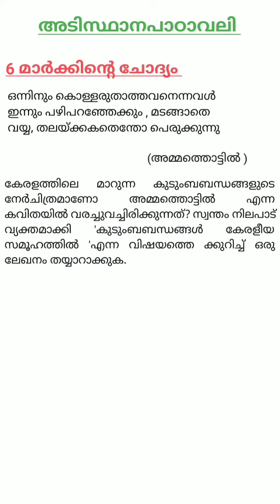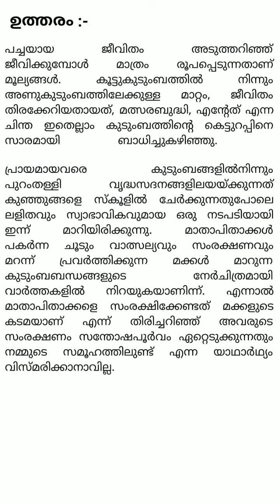SSLC exam | അടിസ്ഥാനപാഠാവലി